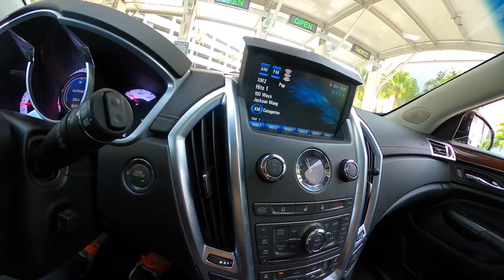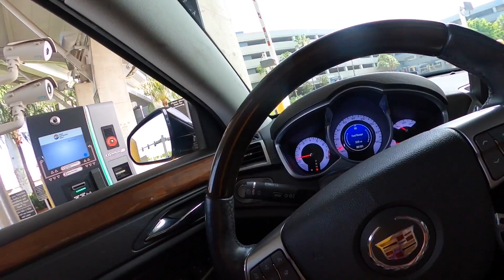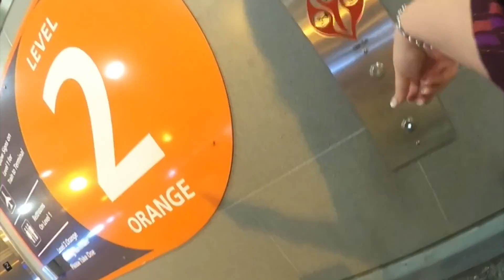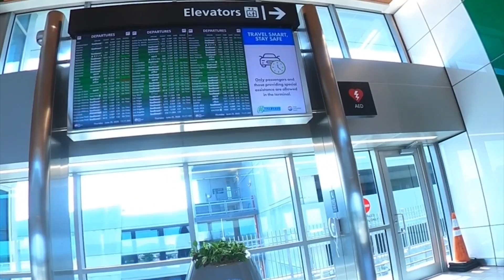Flying During COVID-19 on Southwest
I flew for the first time on June 25th 2020 since the Coronavirus pandemic started. I decided to fly Southwest because I like them the best. Here is my experience of flying from Tampa airport, layover in D.C. and onto Omaha, Nebraska. At this time masks are mandatory and middle seats are open, unless you are traveling with a group. Then you can sit together.